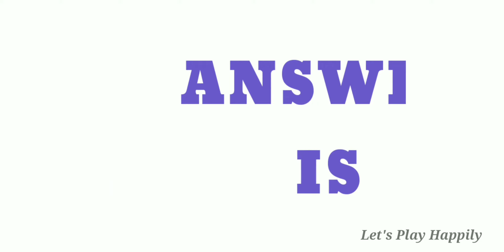🏠House odd emoji out | Find The Odd Emoji Out | Spot The Difference Emoji | NO : 5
House 🏠 Emoji Spot Odd One Out

Solve These Puzzles In 15 Seconds | Find The Odd Emoji One Out | No : #5

Welcome To "Let's Play Happily"

And Share For Friend's and Family.

LET'S PLAY HAPPILY is for riddles, puzzles, trick question, brainteaser,iq test, test your brain, intelligence test, genius test, logic questions.
 Genius games are good for making genius brain such as genius questions, IQ test, intelligent test, puzzle, riddle, puzzle, IQ test, solve this. “Spot the difference””Find the difference” is known to be effective for training of the right brain.Rules are simple, but you can expect various effects such as observation power, attention and memory, concentration, analysis power.Especially observational power is the ability to see things objectively carefully. That is the ability to gather information. When playing “Spot the difference””Find the difference”, first look at the whole picture and compare it for a different place.This will nurture spatial recognition ability. Players need
concentration to search for mistakes.The ability to distinguish shapes is also necessary.Even if you do not find it easily, perseverance that does not give up is necessary.While repeating playing“Spot the difference””Find the difference”, these powers will be cultivated. The brain will be able to demonstrate its function more greatly through training.For example, let's remember figure patterns. Even if you quickly forget that figure. The process of "learning" trains the parts of cerebral memory. That makes a kid with memory. When becoming an easy-to-remember child, you become a child with good memory.Many geniuses have similar experiences in their childhood.It is also adopted in the field of intellectual education. Finding the difference is perfect for raising children with high IQ. For example, a child who can read a book from an early period is not "an awesome child because it can be read". "Effort to spend to read" is making quality brains.Of course the ability to "read" is not the required ability. “Find the different””Spot the different” is a good training to train your nerves, the ability to memorize figures, the ability to read rules, judgment power to select one, the ability to find answers by relying on memory from among many options. It is also an element common to puzzles.Let's play “Find the different””Spot the different” that make genius and high-IQ children, enjoyable brain training.

find the odd emoji 2,
7 second riddles find the odd emoji,
spot the odd emoji out hard,
spot the odd emoji out, odd one out emoji,
odd one out emoji paheli,
guess the odd one out emoji,
find the odd emoji one out vui,
emoji quiz odd one out,
the odd one out emoji,
emoji games hard,
emoji games song,
emoji games answers,
emoji games answers powerball,
emoji brain games,
emoji birthday party games,
brain games emoji puzzles,
emoji guessing games,
genius emoji games,
emoji mind games,
emoji of games,
emoji party games,
emoji playing games,

If you need more time, please pause the video. You will have answers after the countdown.